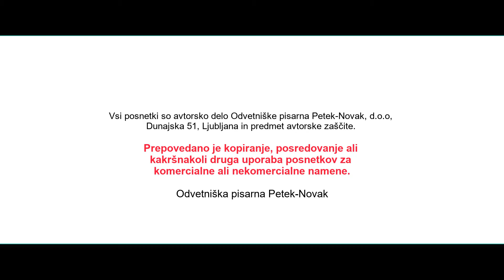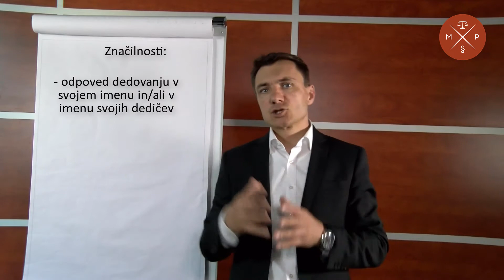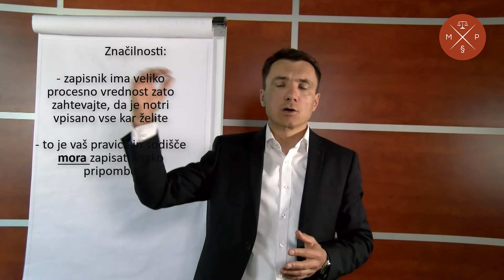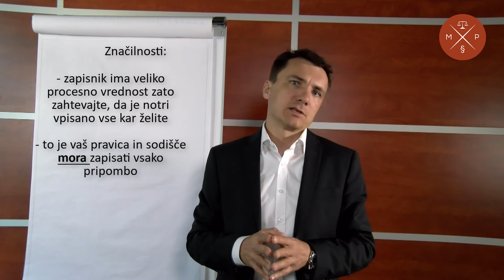Kako poteka zapuščinski postopek na sodišču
Kako potek zapuščinski postopek na sodišču in na kaj morate biti pozorni, ko greste na zapuščinsko obravanavo.